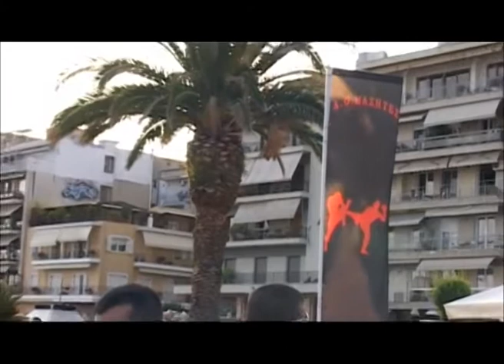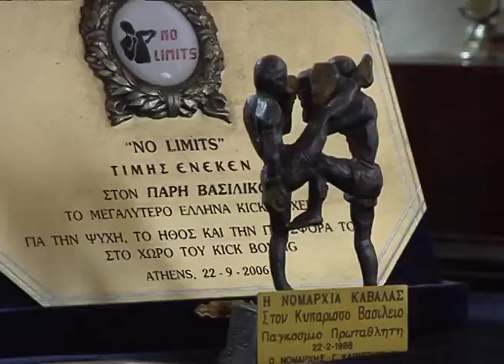Αποδράσεις με τον Πάρι Βασιλικό